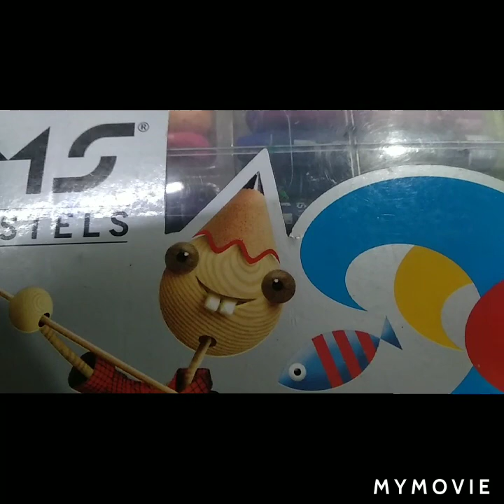Cartoon making (Expression- Happy)